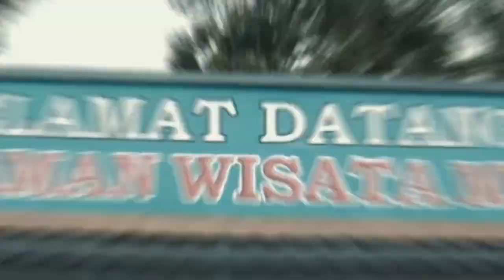SHOW UP "PENGANTIN ADAT BANTEN & NUSANTARA" ( ANIV BPWP 3)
Puji Syukur kehadirat Allah SWT, akhirnya BPWP bisa menunjukan ke khalayak umum salah satu Busana Pengantin BANTEN, berkat dukungan mas rudy_bagyo, terimakasih rekan2 Panitia, Peserta, MUA, Model, dan segenap sponsor dan komunitas yg sdh bantu mensyukseskan Anniversay BPWP yg ke3, dengan mengusung tema " Pengantin Nusantara" bertempat di mahonibangunsentosa ( MBS ) Serang.
Mohon maaf jika masih ada kekurangan.
Trims banyak untuk @masruri_albantani atas kiriman videonya.